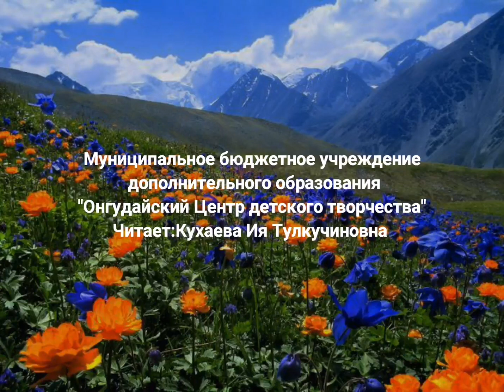Международный День родного языка